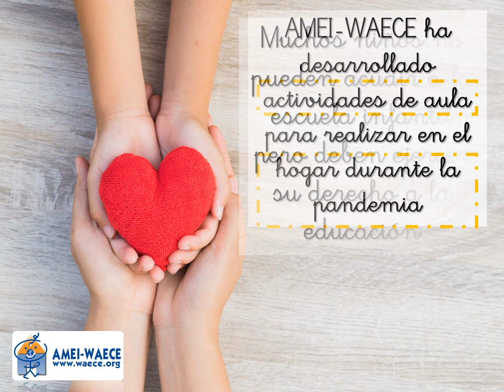Actividades educativas para niños de 0 a 3 años (confinamiento)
La educación de 0 a 3 años es una de las más perjudicadas durante la pandemia debido a las dificultades de la formación on-line en estas edades. Y por otro lado, como avalan los informes internacionales, la educación debe comenzar en el nacimiento, momento en el que las posibilidades de constituir nuevos circuitos neurológicos son infinitas.

Para evitar que la educación de los más pequeños se viera afectada, desde la Asociación Mundial de Educadores Infantiles (AMEI-WAECE), elaboró una serie de actividades de aula para remitir a los centros educativos y estos a su vez a los padres y que puedan llevar a cabo en el hogar durante los periodos en los que los menores no pueden asistir al centro educativo.